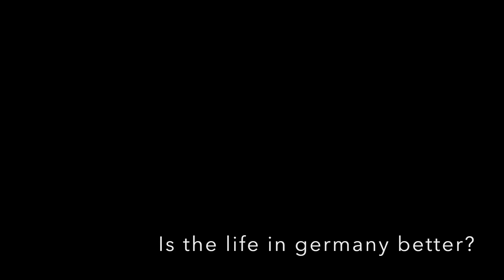The European ABC - Interview Dzenana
This year we had the upportunity to do an Interview with a Woman from Bosnien Herzegowina. She came to Germany years ago and went to school here. She was very succesfull in Germany and tells us a little bit about her way to Germany and from then on...